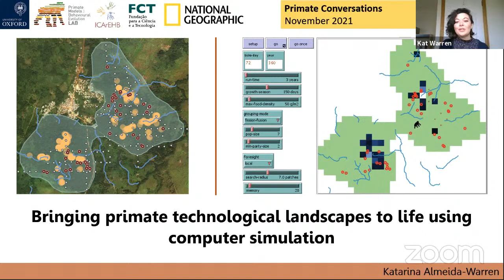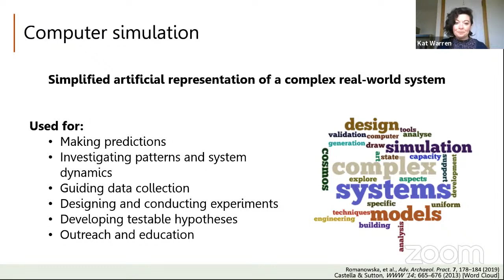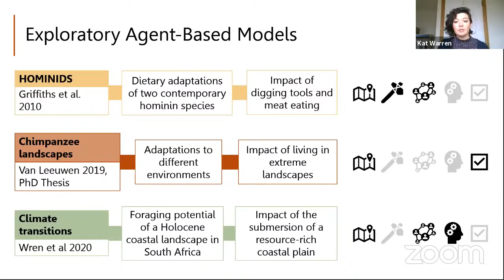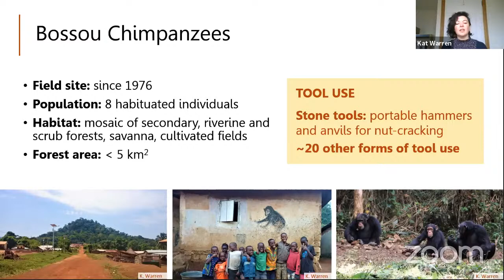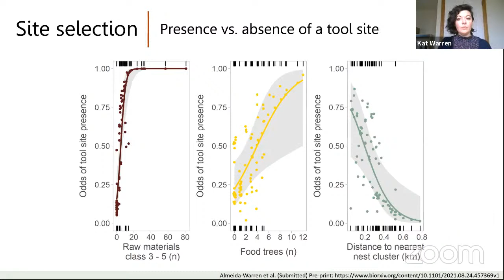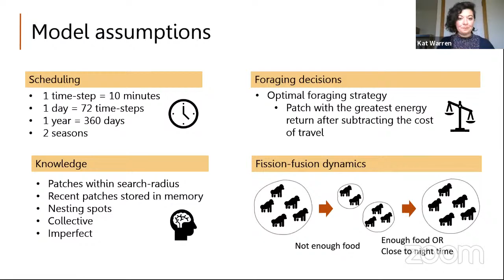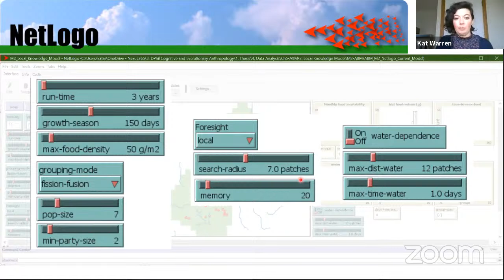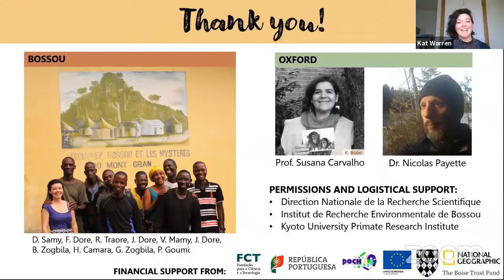Primate Conversations with Katarina Almeida-Warren